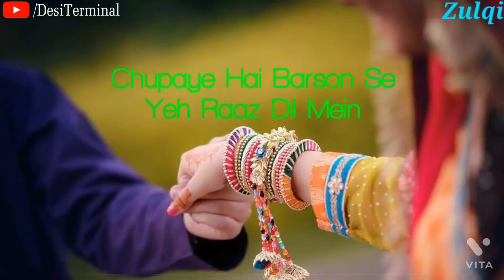aj khna zaruri hai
Aj khna zaruri hai ki tum se pyaar hua hai badi mushkil ye duri hai ke tmse pyr hua hai